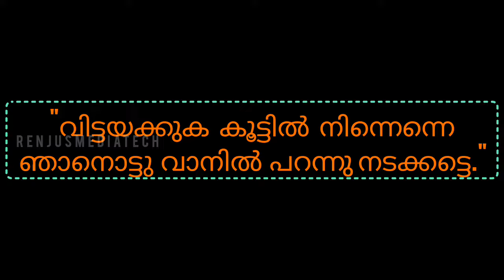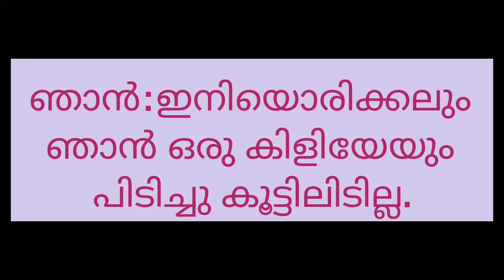Sambhashanam in malayalam | കിളിയും ഞാനും സംഭാഷണം | Malayalam Conversation between Bird and me